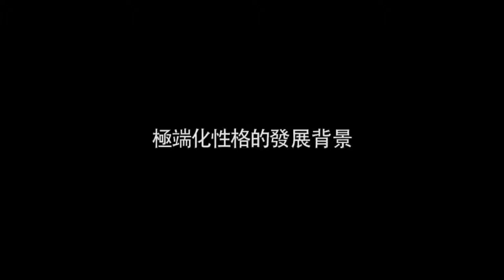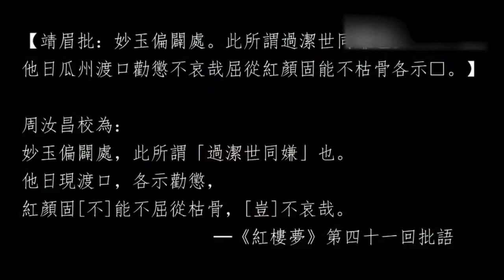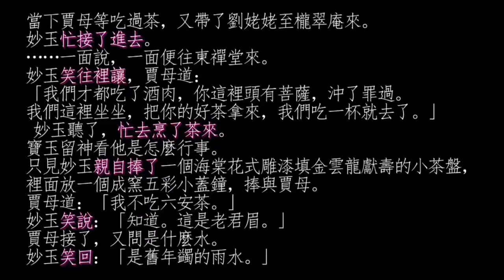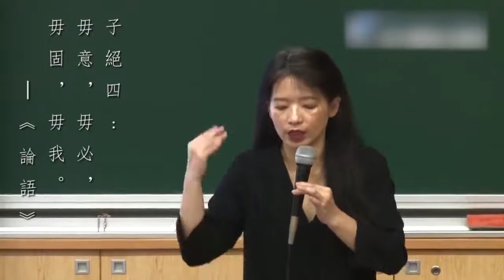112 104 妙玉论 性格与成因（二）